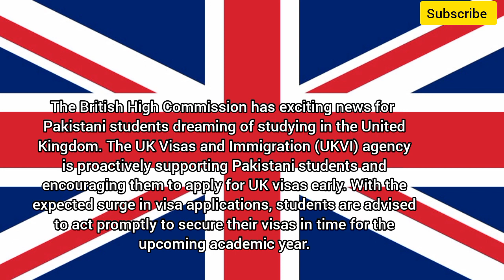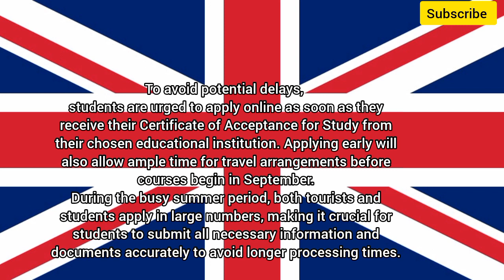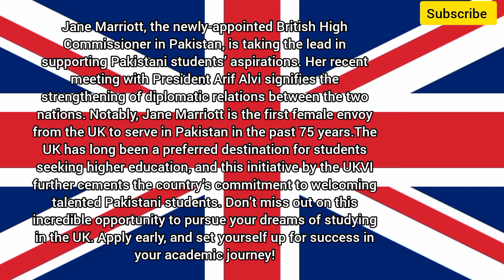Great News: Uk Immigration Big Announcement Finally UK Eases Visa Application Process|UK Visa 2023